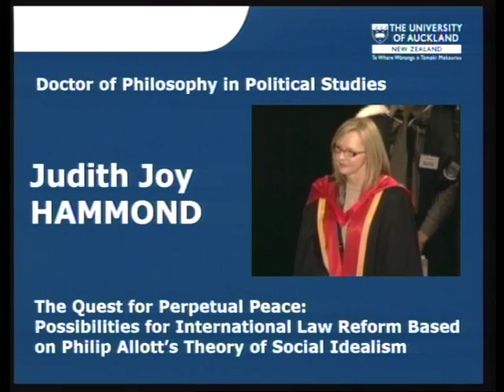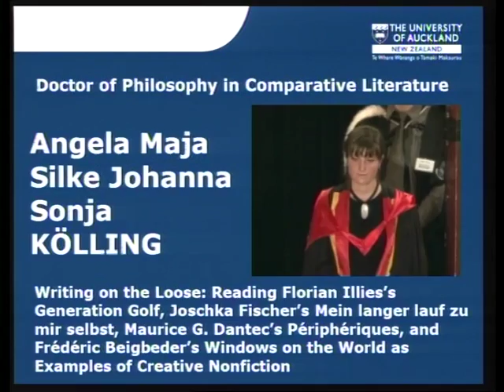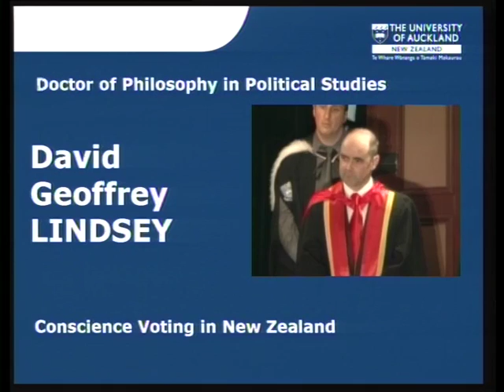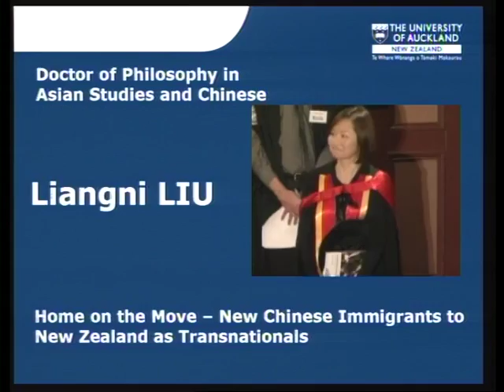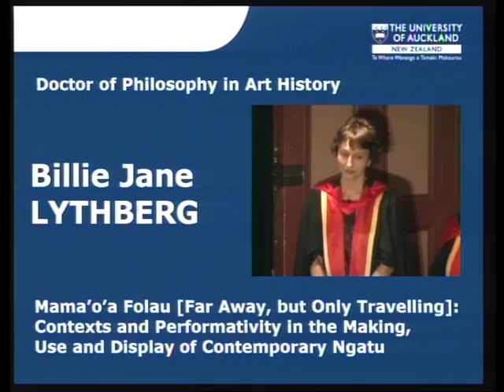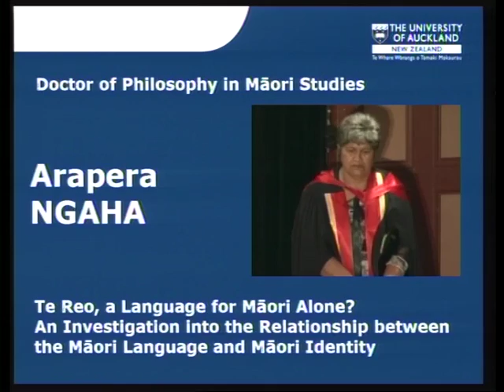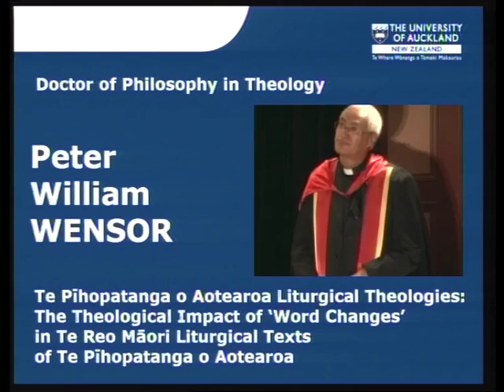2011 Spring Graduation Ceremony 3: Faculty of Arts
The University of Auckland 2011 Spring Graduation Ceremony 3 on Tuesday 20 September 4.30pm. Presenting our graduates from the Faculty of Arts.